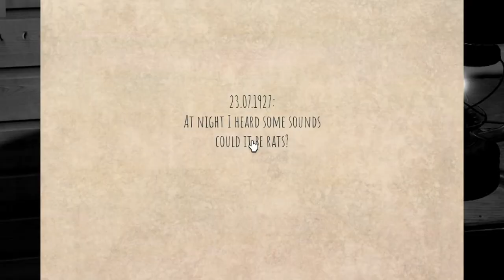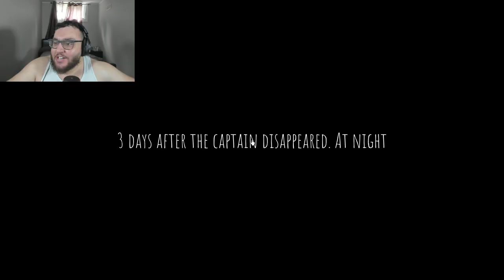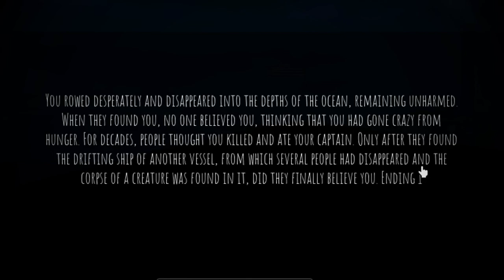LOST AT SEA AND THERES A MONSTER LURKING OUR SHIP! (Ominous Steamboat)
ROBLOX Short Creepy Stories released their new chapter called Ominous Steamboat. Which is about a sailor and his captain sailing at sea for weeks. When they get lost they realize that a monster is lurking the ship and as the player we have to try to escape and survive.